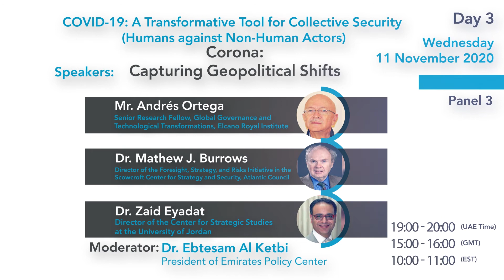The Agenda of 7th Abu Dhabi Strategic Debate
‏ADSD discussions will be held via Zoom application on 9-11 November, and it will be live streamed on the center’s account on all social media platforms and YouTube

‏To register epcenter.ae/ADSD2020